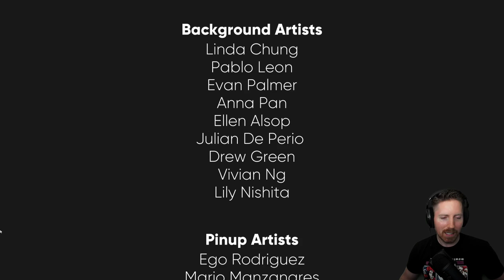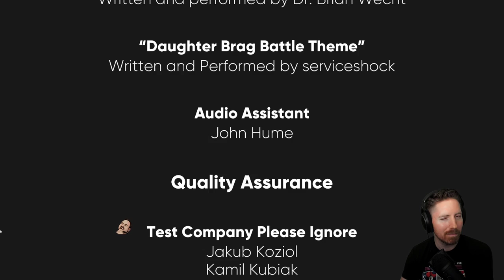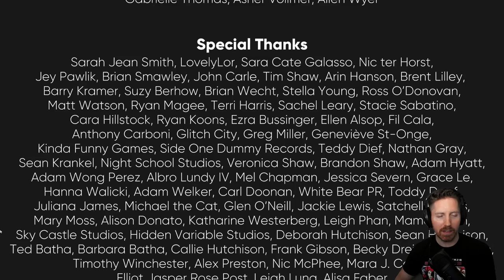Dream Daddy: A Dad Dating Simulator Gameplay - The End - Full Game Playthrough (Finale)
This gameplay is the end of our Dream Daddy: A Dad Dating Simulator first blind playthrough!  This was played on PC using Steam, and I went in knowing nothing about the game aside from that it was a dating simulator.  You get to create a character who is a single dad of a girl named Amanda, and you've just moved into a new house.  You get to meed the other single dads in your neighborhood, go on dates with them, all while juggling your own parental duties.  Hope you enjoy our playthrough of this wacky yet heartwarming game!